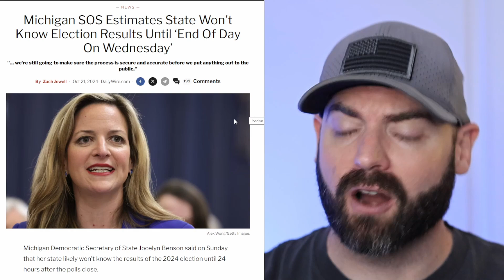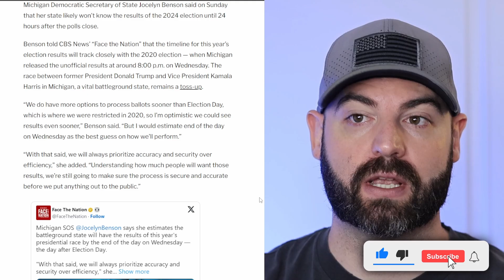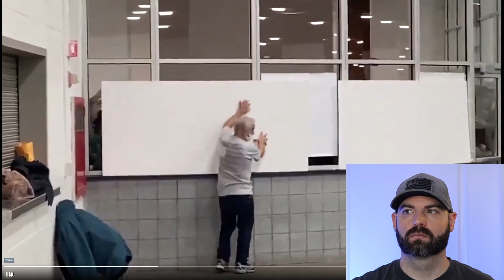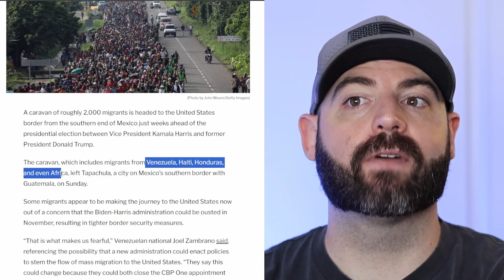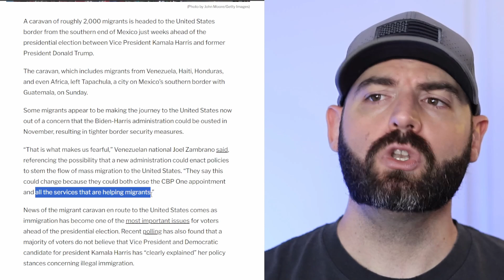They're At It Again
The fastest growing conservative podcast in the nation!